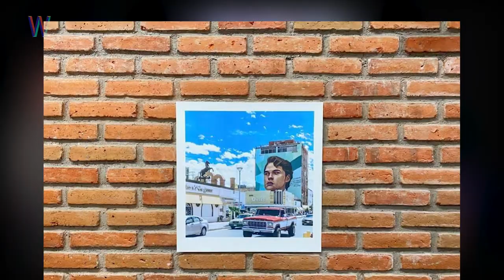Arturo Damasco | WANZ Talks